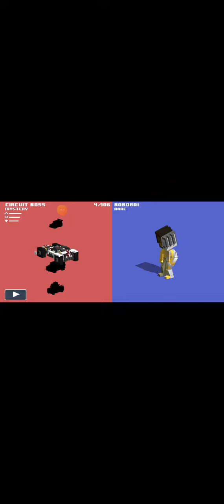How to get Roboboi's car (Smashy Road 2)